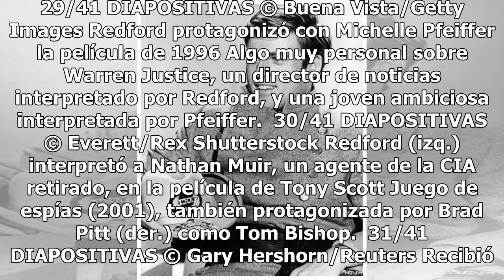Robert Redford se despide de la actuación a los 81 años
El legendario actor y director de cine Robert Redford, de 81 años, anunció el lunes su retiro de la actuación tras una larga y fructífera carrera, pero aún no está dispuesto a decir adiós a la dirección. El veterano galán de ojos azules y tez curtida por el sol, ganador de dos premios Oscar, dijo a ...